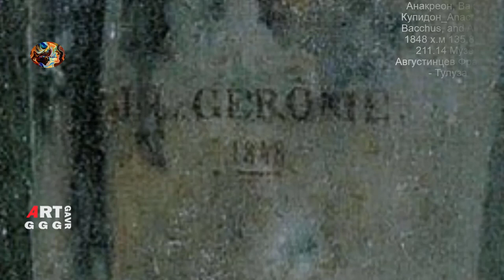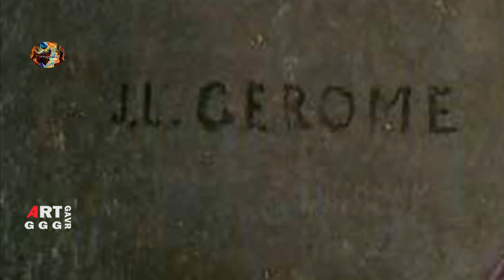Жан-Леон Жером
Выдающийся французский художник Жан-Леон Жером.
Долгое время находившийся почти в полном забвении.
Непредвзятость по отношению к истории, правдивость
картин, приверженец академизма и близкий в творчестве
к реализму всё это Жан-Леон Жером.